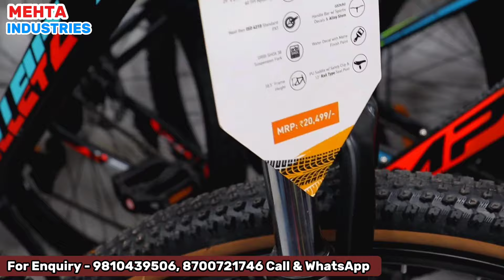Cheapest Branded Bicycle On Heavy Discount |💥 UpTo 40% Discount |😲 COD AVAILABLE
Shop Name - Mehta Industries

Address - 78A & B, Jhandewalan Cycle Market New Delhi - 110055

 Near By Metro Station - Jhandewalan

For Video Shoot - 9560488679 (ये दुकान के नही है )